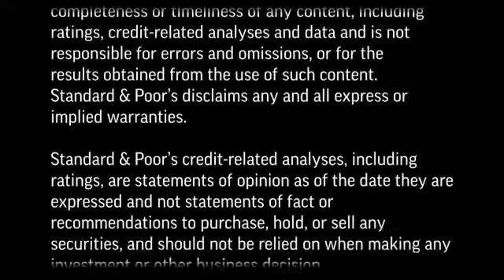Are Japanese Banks Ready For Basel III Implementation? (In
2013年3月に導入を迎える新自己資本規制のバーセルIII。　クレジット・マターTVでは、スタンダード＆プアーズ・レーティング・ジャパンのマネジング・ディレクター、根本直子が日本の銀行の導入に向けた動きと、ハイブリッド証券の発行が銀行の収益や信用力に与える影響について解説する。